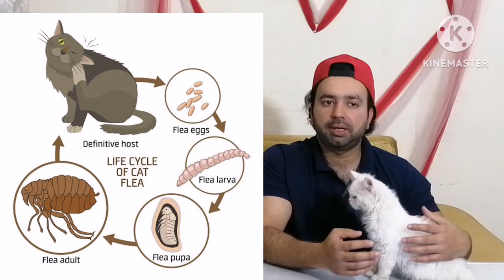Treatment of fleas and ticks in cats | Best home remedies /Urdu /Hindi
Cats fleas and ticks traetment

Instgram id Farrukhshahzad59
Ticktok id @farrukhshahzad695
Facebook page# cats and birds club